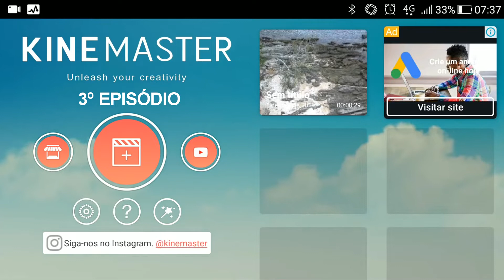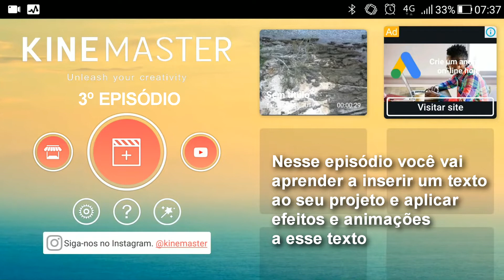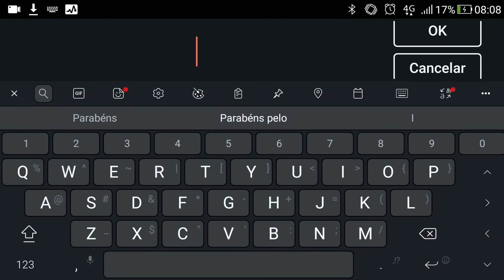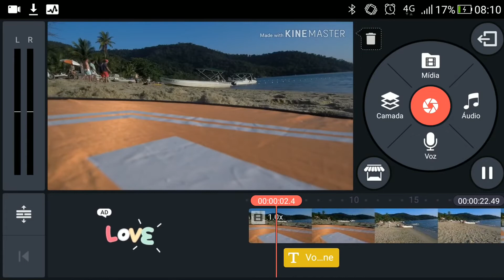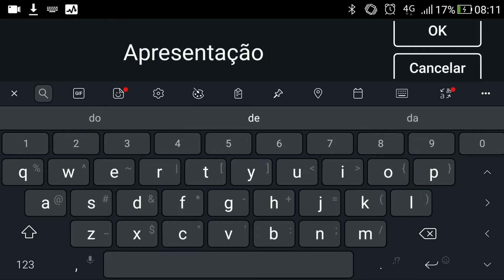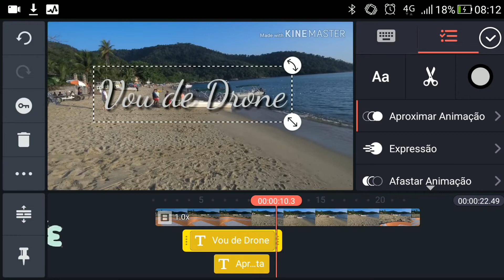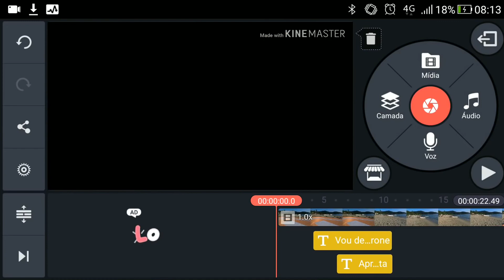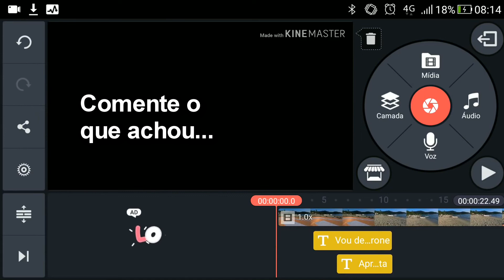③ Editar vídeos pelo celular - Rápido e fácil- KINEMASTER Inserir e editar textos estilizados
Esse aplicativo é incrível. ele entrega um resultado de nível profissional, claro, se você souber utilizá-lo e conhecer suas ferramentas... e é prá isso que estou iniciando essa série aqui no meu canal...

Ele possui recursos presentes em softwares profissionais, como CHROMA KEY, inserção de textos, áudios e camadas, tem envelope de volume que é uma função um pouquinho mais avançada, tem como mudar a tonalidade da cor, a velocidade da voz e do vídeo também... dá prá separar o áudio do vídeo e tratar cada um independentemente do outro... dá prá fazer camera lenta ou acelerada... muito completo, mesmo.

A intenção dessa série é atender aos pedidos de muitos inscritos, que me pedem dicas de edição, mas, não tem um computador adequado para editar... ou não tem um software de edição... ou querem só usar o celular para fazer trabalhos com qualidade.

O vídeo de hoje é importante para você conhecer a cara do aplicativo e começar a entender como ele funciona... com é a sua interface... como ele se relaciona com as mídias, etc

Se você já assistiu a aula anterior que foi ensinando a INSERIR UM CLIPE DE VIDEO, CORTAR NO PONTO DESEJADO E EXCLUIR A PARTE NÃO DESEJADA, então, já está pronto para avançar em novos aprendizados que será INSERIR UM TEXTO AO PROJETO E APLICAR EFEITOS E ANIMAÇÕES A ESSE TEXTO.

Não esqueça de deixar um LIKE, comentar, compartilhar e se inscrever, pois esse é o combustível que vai levar o VOU DE DRONE para cada vez mais longe para trazer imagens, histórias e informações tão legais quanto as desse vídeo mais vezes.

Desde já, te agradeço

-- RJ DRONES BRASIL
Manutenção, Serviços de Imagens aéreas e Treinamentos.

OUTROS TÍTULOS POSSÍVEIS PARA ESSE VÍDEO:

Editar videos - Editor de Vídeo Tudo-em-1 só aplicativo - KINEMASTER

Como Editar Vídeo pelo Celular do Básico ao Avançado

Como editar vídeos pelo celular? [ APP GRATUITO ]

O Melhor Editor de Vídeo GRÁTIS para Celular

A versão paga desse APP não apresenta a macar d´água

Como Editar Vídeo Pelo Celular Android!

Como MUDAR O FUNDO do seu VÍDEO pelo CELULAR

Melhor Editor de Vídeo | Editor Mais Fácil de Usar

Descubra esse ótimo aplicativo para editar vídeos no celular

Como editar um vídeo gravado no celular?

Qual o melhor aplicativo para editar vídeos?

Como eu faço para editar um vídeo?

Qual o melhor editor de vídeo para Android?